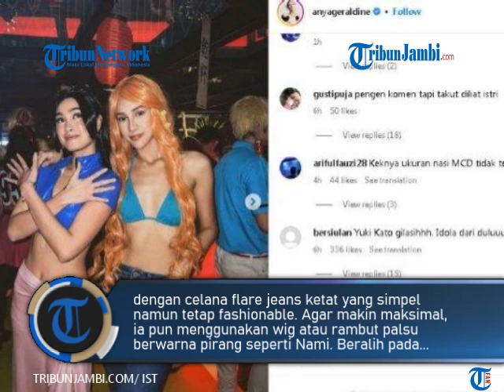Tak Mau Kalah dari BCL, Anya Geraldine Super Seksi Saat Cosplay Jadi Nami One Piece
TRIBUNJAMBI.COM-Tak mau kalah dari BCL, Anya Geraldine tampil seksi saat cosplay jadi Nami One Piece. Ya, Anya Geraldine jadi sorotan saat hadiri ulang tahun selebritis geng Aries.

Pada acara tersebut mengusung tema cosplay menjadi karakter anime. Anya menjadi salah satu artis yang hadir di acara tersebut.

Terlihat ia cosplay menjadi karakter Nami di anime One Piece. Bukan Anya Geraldine jika tidak tampil seksi. (ste)